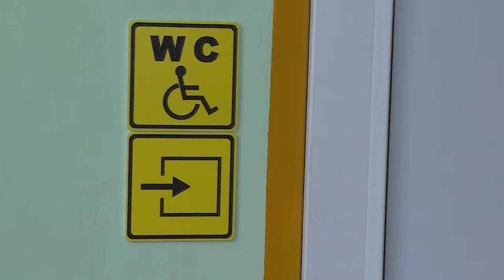В школах Щелковского района провели ремонтные работы за счет муниципальных средств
Создавая условия комфортного образовательного процесса. В период летних каникул в образовательных учреждениях района были проведены ремонтные работы за счет муниципальных средств. Об итогах расскажет наш корреспондент.